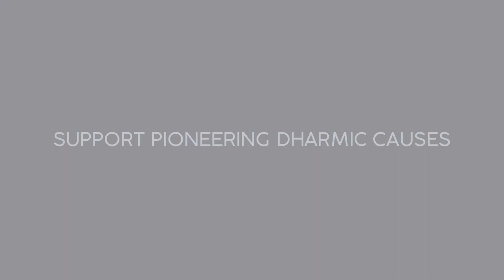"Those opposing Central Vista are successors to its colonial legacy."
Opposition to Central Vista is political gamesmanship. Delhi belongs to India, not to its colonial past. Those opposing the changes are successors of that coloniality: Mohandas Pai